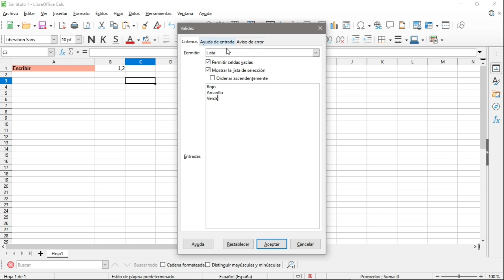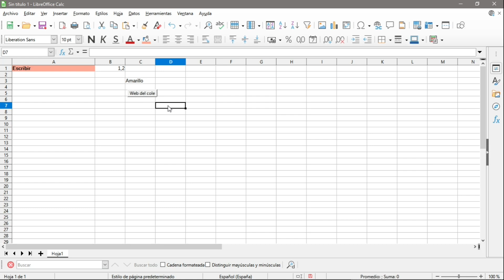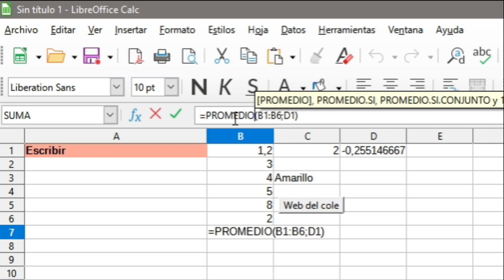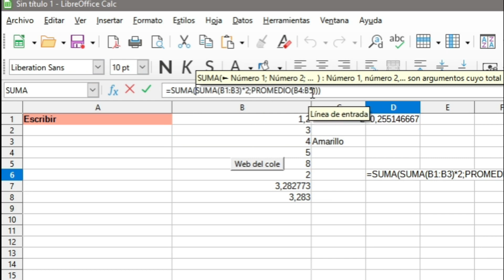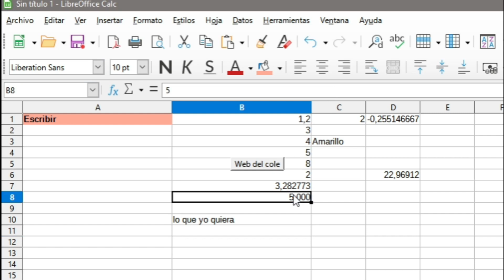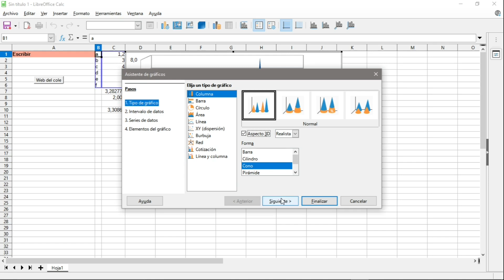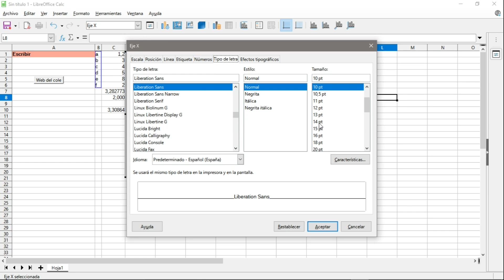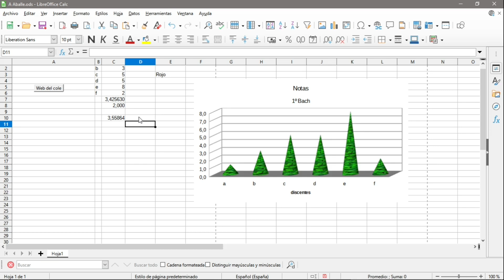Calc Libre Office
Algunas funcionalidades básicas: gráficos, condicionales, validación de datos, protección, operaciones anidadas, etc.